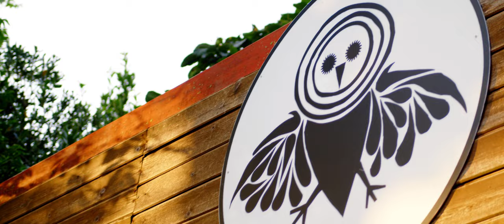GLASGOW UNI SURF CLUB | LATAS SURF 2022 | BMPCC6K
Incredible trip with incredible people, special thanks to Latas Surf and GUSC committee for organising a rad week in Spain. Till next time! YEWWWWWWWWW

Drone Credits:
@Annika.Alica and @Simeon_sk

Photo creds:
Hanne Krogsaeter @cropit.likeits.hot